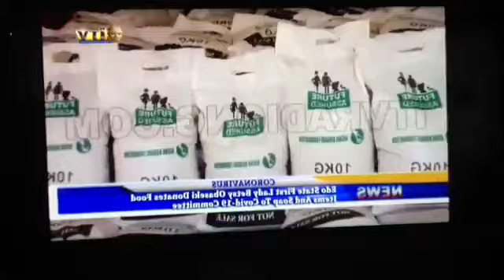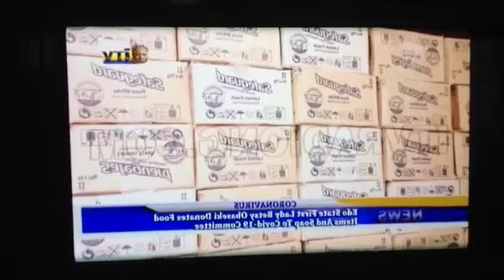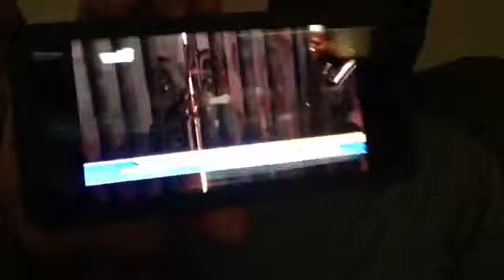NA WAOOO. MAKE UNA SEE HOW CORONA VIRUS EXPOSE GODWIN OBASEKI WIFE. OBASEKI WIFE HIDE 1000 BAG OF R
NA WAOOO. MAKE UNA SEE HOW CORONA VIRUS EXPOSE GODWIN OBASEKI WIFE.

OBASEKI WIFE HIDE 1000 BAG OF RICE THAT WAS DONATED BY BUHARI WIFE SINCE DECEMBER 2019.

TO SUPPORT STANLEY, PLEASE TRANSFER DIRECTLY TO
STANLEY ARASOMWAN FIRST BANK ACCOUNT NUMBER 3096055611